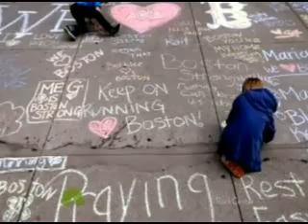The Corcorans ~ Boston Bombing Victims